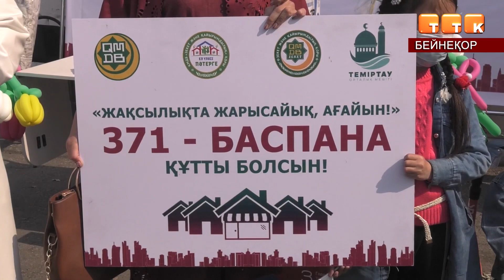Отчёт главного имама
23 июня в Центральной городской мечети имени Алихана Бокейхана главный имам города рассказал об итогах проделанной работы за год.

23 июня в Центральной городской мечети имени Алихана Бокейхана главный имам города Естай Айтуганулы отчитался о проделанной работе за год. В своем докладе главный имам рассказал общине о ряде выполненных дел на сегодняшний день.

Естай Абдыгали, главный имам мечети им. А. Н. Бокейхана г. Темиртау: «На этом мероприятии главная цель – активизировать нашу работу. Создать планы на следующий год и презентовать их народу, а также поднять ценность религии. В целом, в этом году было проведено много работ. В том числе проведен капитальный ремонт центральной мечети города Темиртау и недавно открытого медиа-центра «NAQYL MEDIA».

Напомним, что в прошлом году Естай Айтуганулы был избран главным имамом города Темиртау. Именно имам, прибывший во время пандемии, сегодня проводит множество мероприятий и организует их.

Так, в рамках проекта «Ел үлесі пәтерге» двум многодетным семьям поселка Актау были вручены ключи от квартир. В этом году, главной новостью стало то, что центральной мечети было присвоено имя Алихана Бокейхана, а городской мечети – имя общественного деятеля Жакыпа Акбая.

Естай Абдыгали, главный имам мечети им. А. Н. Бокейхана г. Темиртау: «Более 1000 семьям оказана различная помощь в виде продуктов питания, одежды, угля и т.д. Израсходованные средства составили около 9 млн. тенге – это не считая квартиры. Стоимость квартиры была 4,5 млн, другая стоила 2 млн. Курсы религиозной грамотности при мечети завершили 144 ученика. 7 учеников поступили в Египетский университет исламской культуры Нур-Мубарак и ряд медресе страны».

В заседании приняли участие главный имам области Омирзак-кажы Беккожа, главный имам Карагандинской городской мечети «Аль-Машани» Жанболат Кошкелды, члены коллегии Аксакалов и неравнодушные жители. Стоит отметить, что подобное мероприятие проводится в нашем городе впервые. По словам Омирзака-кажы Беккожа, такая встреча формирует взаимопонимание между имамами и народом.

Омирзак-кажы Беккожа, главный имам по Карагандинской области: «Это, во-первых, представление широкой общественности о добрых делах нашей религии и мечетей. Предоставление отчетов, что пожертвования, поступающие от народа, расходуются по назначению. У каждого имама разные способы и мотивация к работе. Естай выразил желание приехать в Темиртау, и, несмотря на пандемию, хорошо справился с работой мечети».

В завершение мероприятия были вручены священные книги и благодарственные письма гражданам, принявшим участие в строительстве местных мечетей, а также неравнодушным жителям. Планируется, что данное мероприятие будет продолжаться и в дальнейшем.